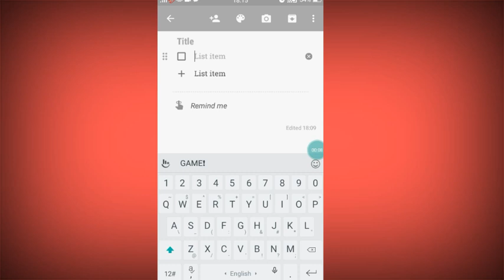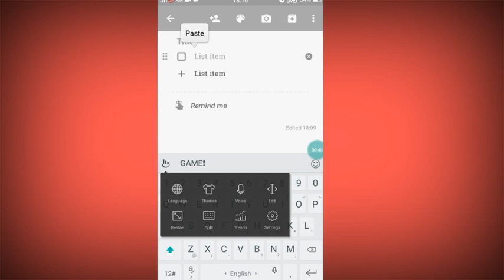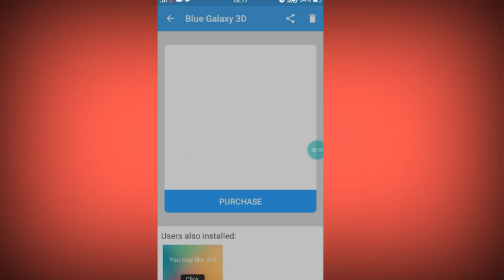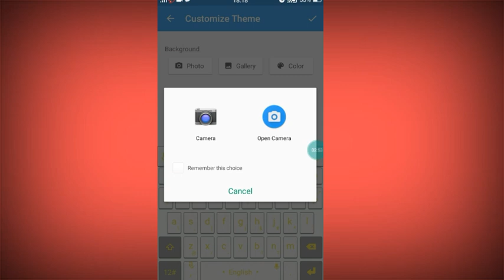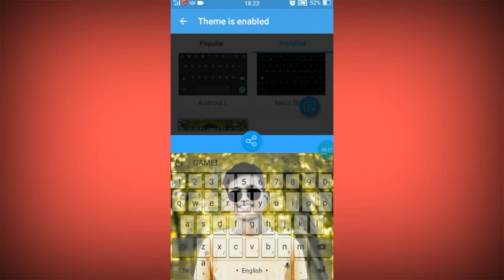How To Set Photo On Keyboard | How To Set Photo On Keyboard On Any Android 😍😍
hlo guys ajj ki iss video me mai apko batane wale hu ki appp kis trah se apne kissi bhi Android Phone ke 🎹 keyboard me apna Photo laga sakte hooooo

your Queries solved this videos

1.how to set photo on keyboard in vivo
2.how to set photo on keyboard
3.how to set photo on keyboard in Oppo
4.how to set photo on keyboard in Mi
5.how to set photo on keyboard in Oneplus
6.how to set photo on keyboard
7.how to set photo on keyboard On any Android phone
8.how to set photo on keyboard
9.how to set photo on keyboard in samsung m11
10.How To Set photo on keyboard without any app
 12.how to set photo on keyboard in oppo
13.how to set photo on keyboard in redmi note 8
14. how to set photo on keyboard in samsung a21s
15.how to set photo on keyboard in samsung j7
16.how to set photo on keyboard in telugu
17.how to set photo on keyboard in samsung j2
18.how to set photo on keyboard in vivo
19.how to set photo on keyboard
20.how To Set Photo on keyboard in Hindi